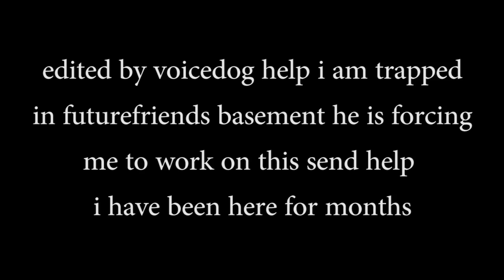kingdom hearts funny moments [1/2]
commissioned by futurefriend

also featuring killeremcee, a_raving_loon, and chorpsaway